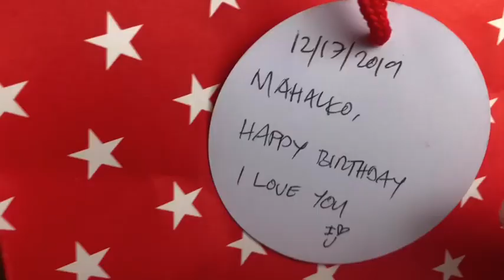Mama Vien’s 41st Bday Surprise